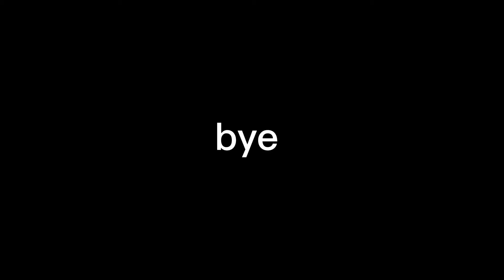roblox work at a pizza place (pizza boxing pro???😱)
hey owlies enjoy this short video and play work at a pizza place!!!🦉💜